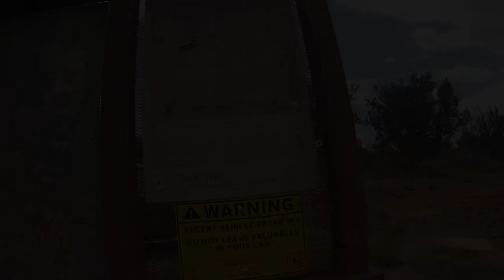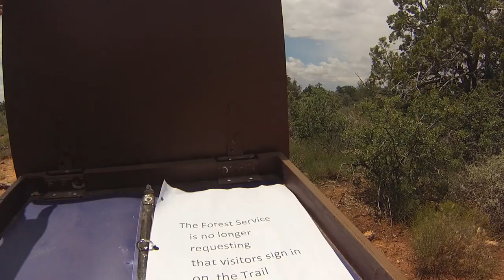Cockscomb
Climbing the Cockscomb in Sedona, AZ with Joshua and Spencer.